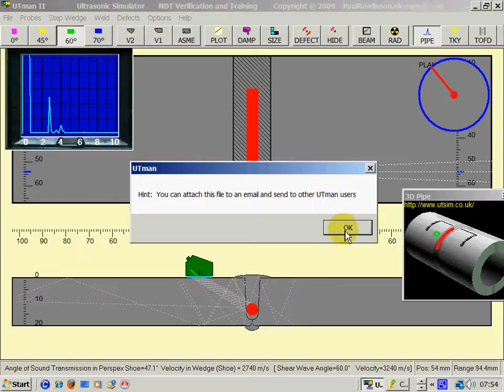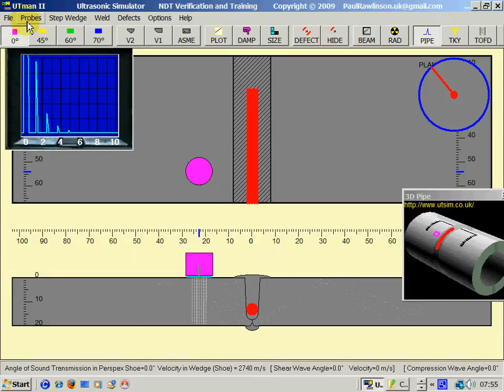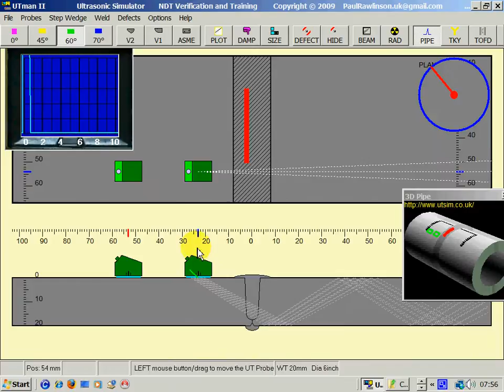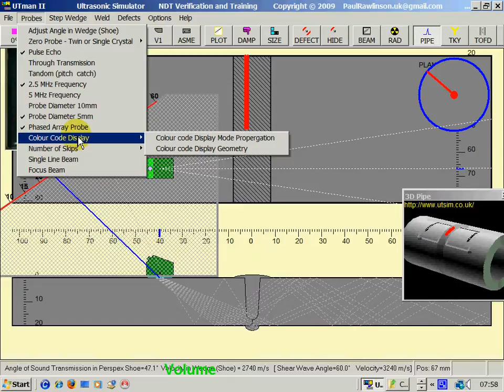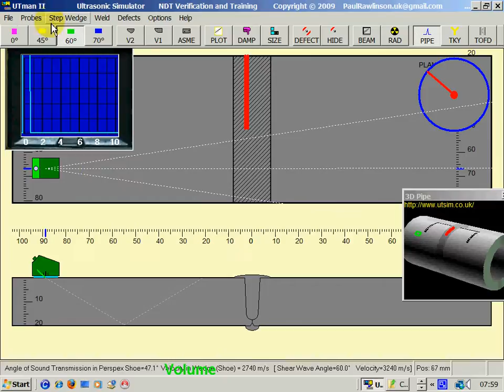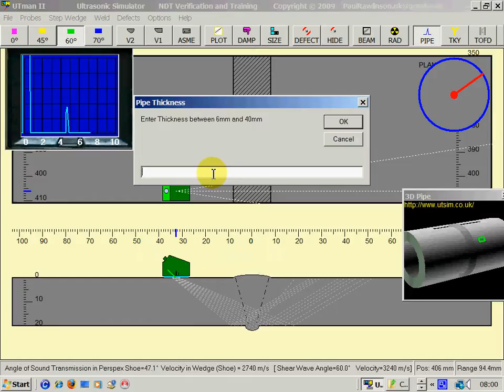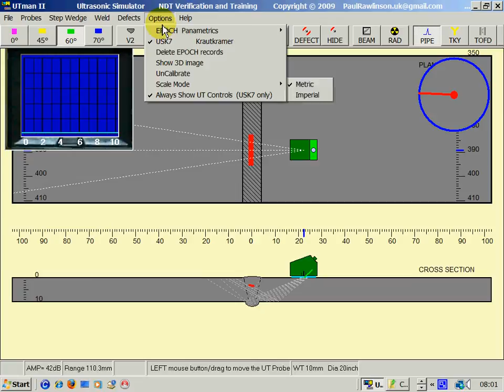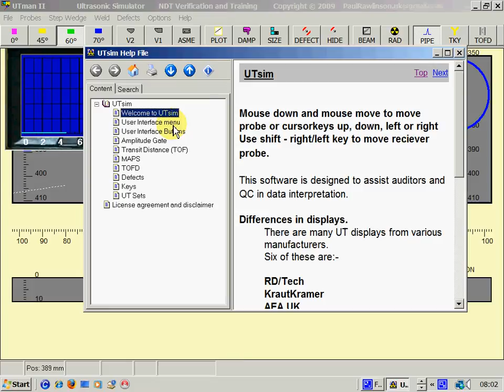UTman Functions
UTman ultrasonic weld testing and training ultrasonic inspection simulation